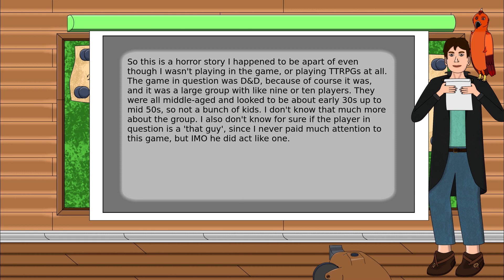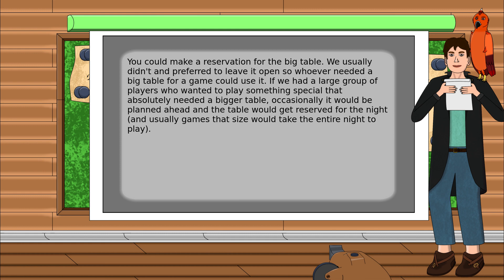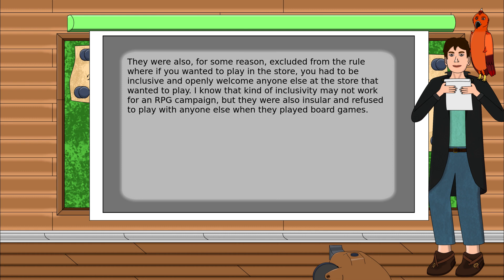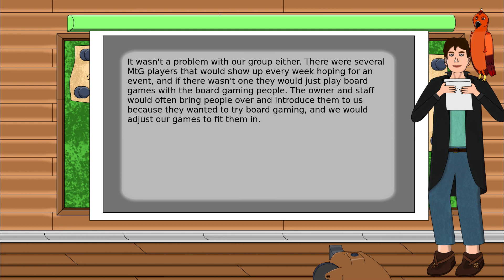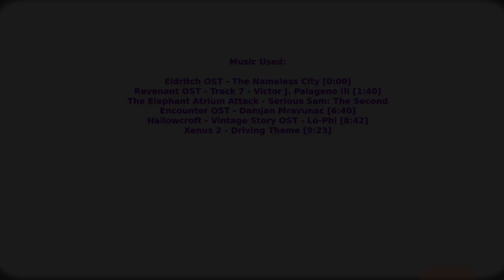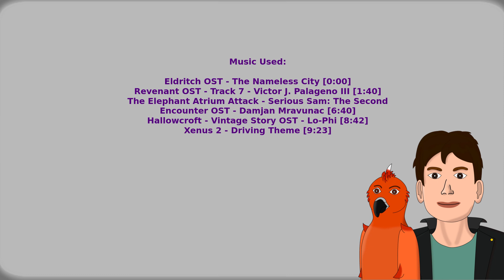Player Has SEIZURE At Local Game Store | (r/RPGHorrorStories)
Good day fellow adventurers and mates! Welcome to the presentation, where we analyse how to be a better tabletop roleplaying game player by taking a look at and breaking down RPG Horror Stories. This week's episode features a fake story which depicts a person having a seizure at a local game store, and somehow nobody on the scene called an ambulance to make sure the poor guy is going to be ok long term. I also explain why in the afterthoughts section as to why I strongly suspect the story in question is fake, and the reasoning is more than just how condescending the poster sounds.

Timestamps:
Intro: 0:00
Story: 1:08
Afterthoughts: 9:23

Revenant OST - Track 7 - Victor J. Palageno III
The Elephant Atrium Attack - Serious Sam: The Second Encounter OST - Damjan Mravunac
Hallowcroft - Vintage Story OST - Lo-Phi
Xenus 2 - Driving Theme